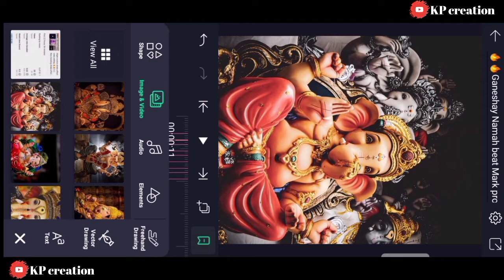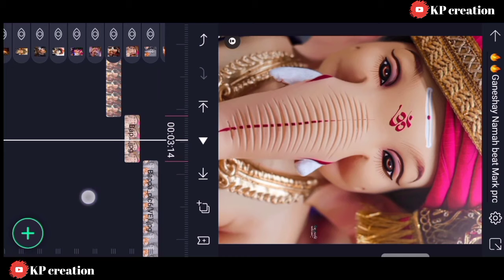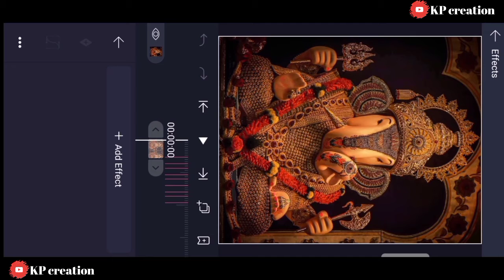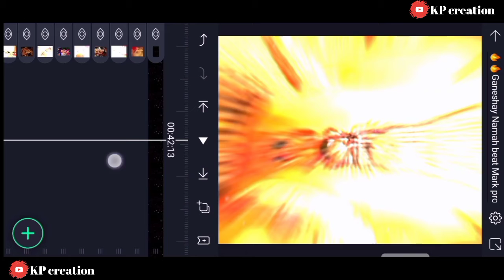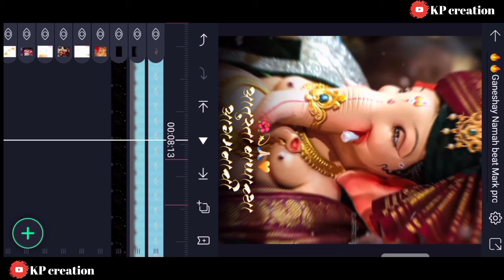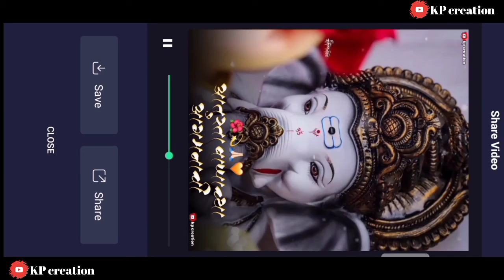alight motion Shake effect video editing. |||| Ganapati ji video \\\ trending shake effect video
Ganapati ji video editing \\\ tranding video

          🔥🔥Ty watch my video 🔥🔥

                         🙏🙏करा 🙏🙏

 Shar 💝

support

 for

 u